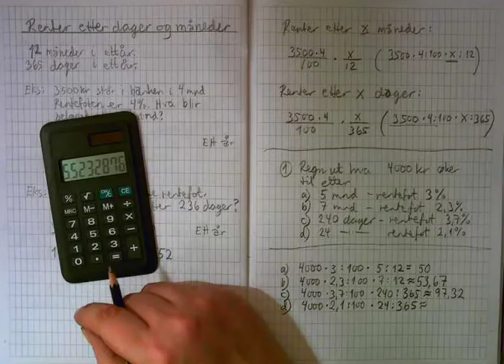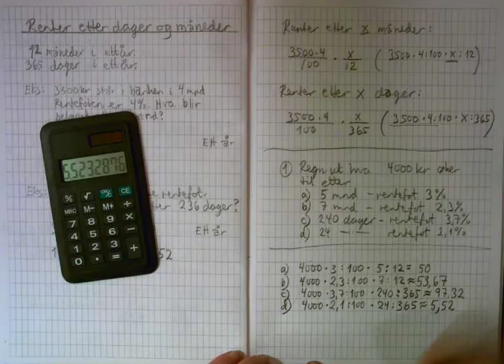Løsning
Kurs i prosent, promille, desimaltall og renter, ferbruar 2014